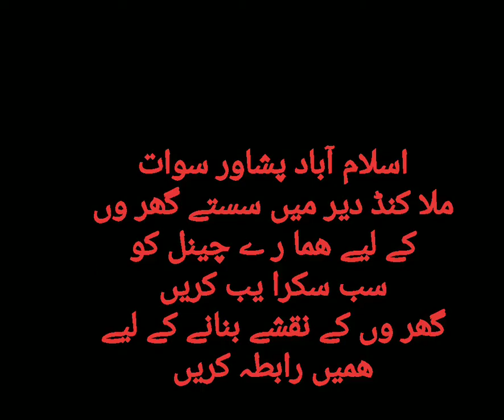House for sale warsak road mathra Peshawar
House for sale warsak road mathra Peshawar 14 lakh